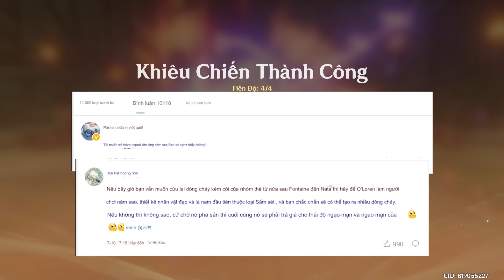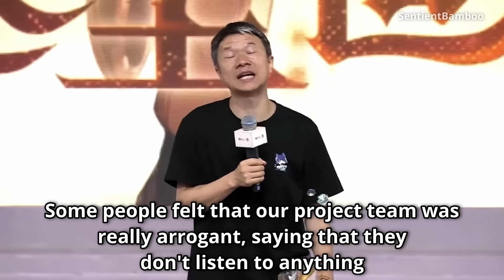Drama của Ororon đã khiến chủ của Genshin Khóc Nhè!!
Tới số!

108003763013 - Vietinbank